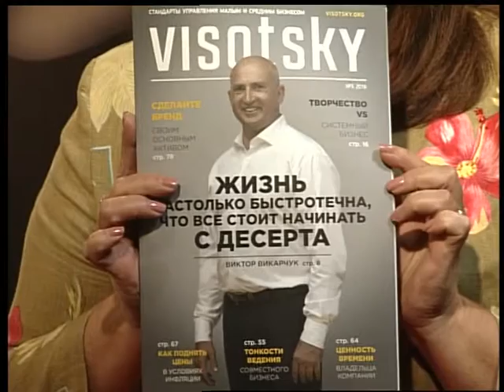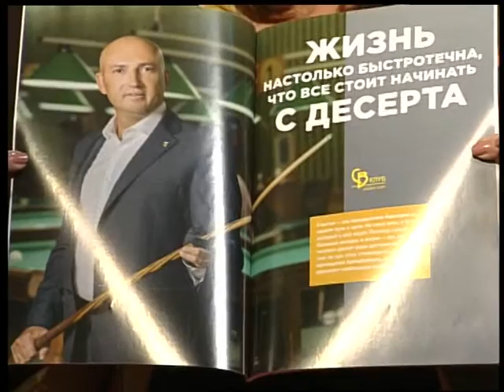Під абажуром - "Бізнессходинки Віктора Вікарчука" (20.09.16)